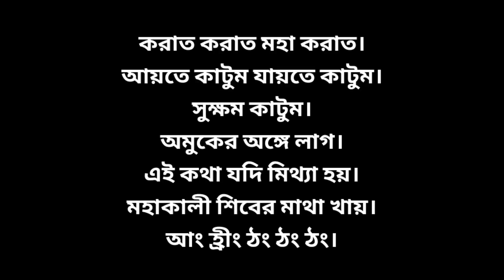দূর থেকে বান কাটার মন্ত্র।। NATURAL POWER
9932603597 এটি আমার হোয়াটসঅ্যাপ নাম্বার এবং ফোন নাম্বার।
আজকের ভিডিওতে আমি আপনাদেরকে দূর থেকে বান কাটা শেখাতে এসেছি। এর মাধ্যমে আপনি যেকোন মৌচাক ভেঙে ফেলতে পারবেন বিনা দ্বিধায়।